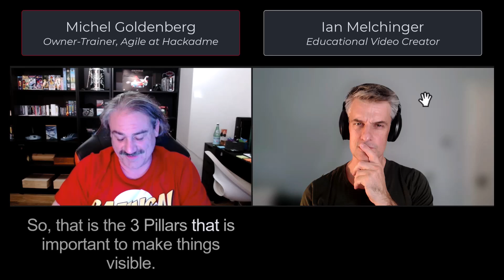MMS Scrum with MG 1b Transparency